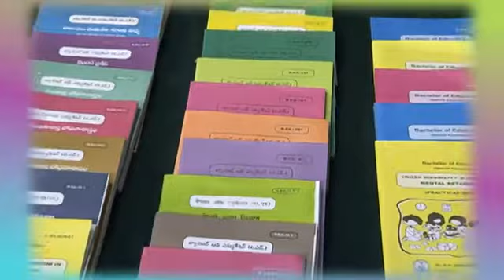Dr. B. R. Ambedkar Open University// Admissions